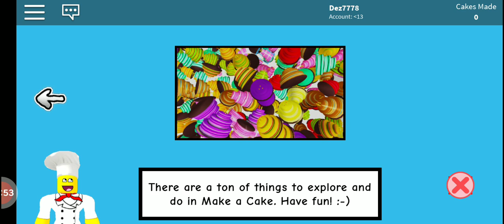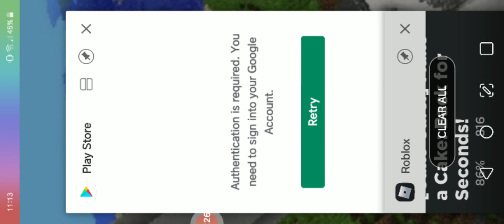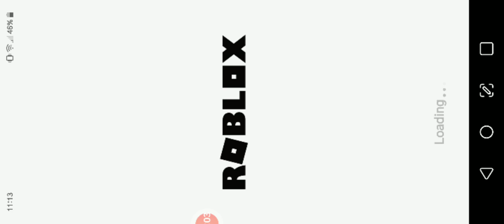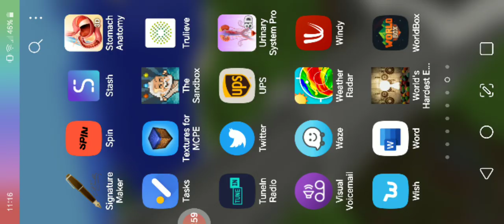Returning to bake a cake back for seconds